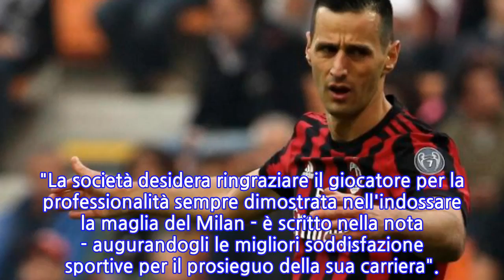Ufficiale, Kalinic all'Atletico Madrid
ROMA, 9 AGO - E' ufficiale: Kalinic è un giocatore dell'Atletico Madrid. Il Milan comunica infatti dal proprio sito di aver ceduto a titolo definitivo all'Atletico Madrid il diritto alle prestazioni sportive del calciatore Nikola Kalinic. "La società desidera ringraziare il giocatore per la professionalità sempre dimostrata nell'indossare la maglia del Milan - è scritto nella nota - augurandogli le migliori soddisfazione sportive per il prosieguo della sua carriera".